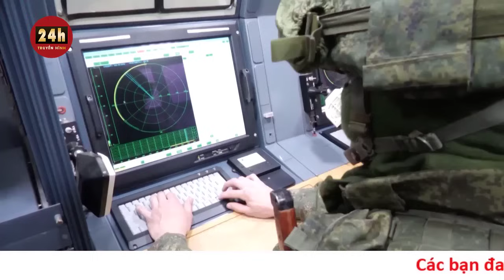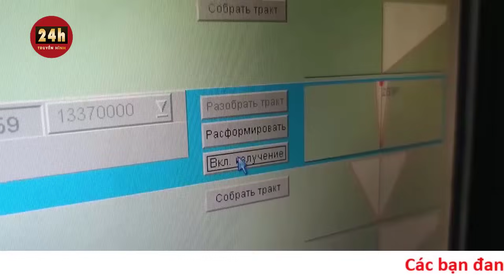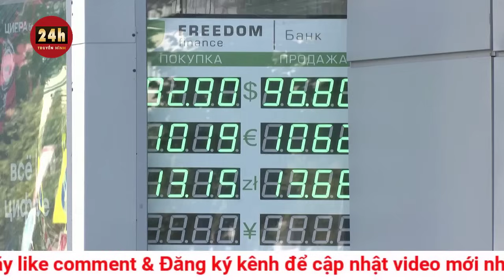Cập nhật chiến sự Nga Ukraine tối 24/12:Ukraine căng mình tìm ra cách khắc chế "sát thủ vô hình" Nga